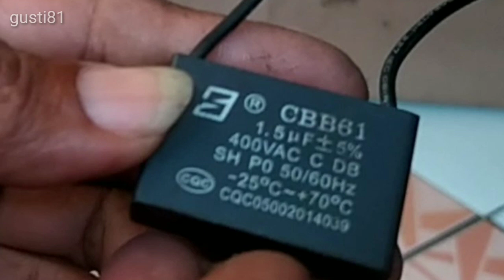Ternyata banyak yang belum tau cara servis kipas angin maspion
Solusi nya ganti kapasitor alhamdulilah kipas norml kembali